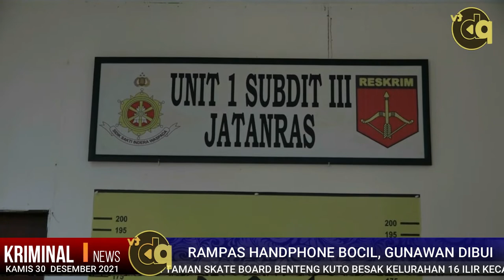Rampas Handphone Bocil, Gunawan Dibui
Liputan : Apriansyah
Reporter : Jane